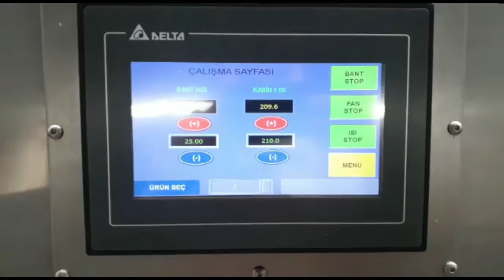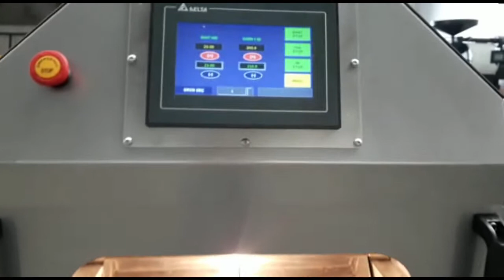EKO 175 Kuruyemiş Kavurma Makinaları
Tuzlu ve Tuzsuz Kavurma

Mini nuts and seeds roaster
Salted and unsalted product roast

KMS KAVURMA MAKİNE SAN. ve TİC. LTD. ŞTİ.